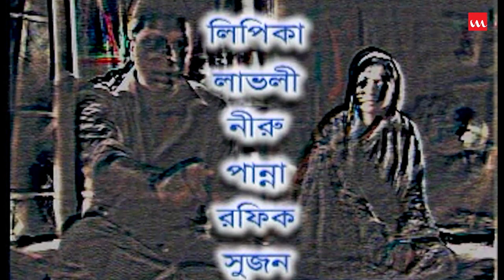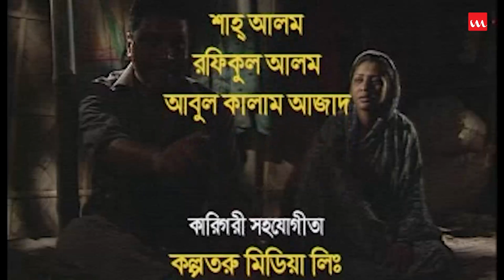Faad | ফাঁদ | Shams Sumon | Jaya Ahsan | Hyder Ali | Bangla Natok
Drama Name – Faad
Major Cast – Shams Sumon, Jaya Ahsan, Hyder Ali, Nur Mohammad, Altaf & others
Direction – Gazi Mostafa Kamal Jahangir
Story Time: 22:32